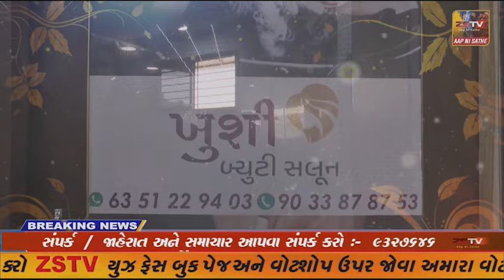દહેગામ તાલુકા નો ભાજપ નો સ્નેહમિલન સમારંભ જોરદાર વરસાદ વચ્ચે વિશાળ સંખ્યામાં દેહગામ ખાતે યોજાયો